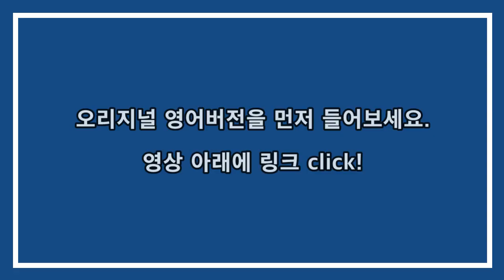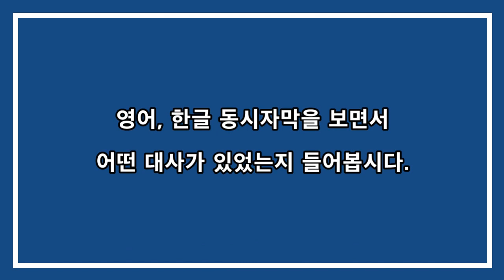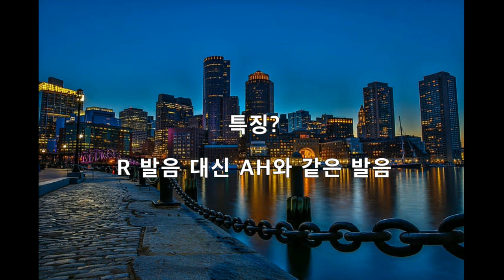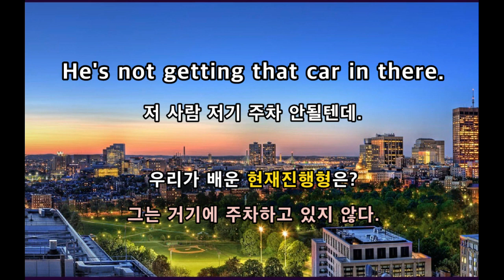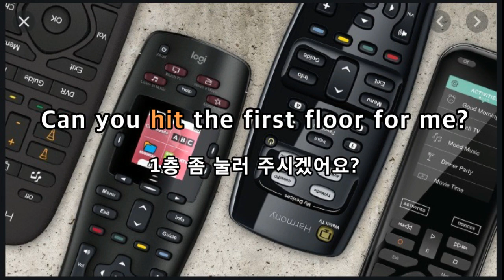현대자동차 슈퍼볼광고 영어듣기, 표현알기, 배경지식 (한글, 영어 자막포함)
현대차의 슈퍼볼광고 배경과 자막(사투리가 아닌 표준 영어 자막)
보스턴 사투리 듣기 연습
광고 속에 나오는 여러가지 표현들에 대한 궁금증 해결
원본부터 들어보세요.